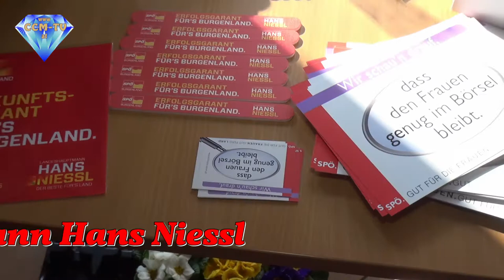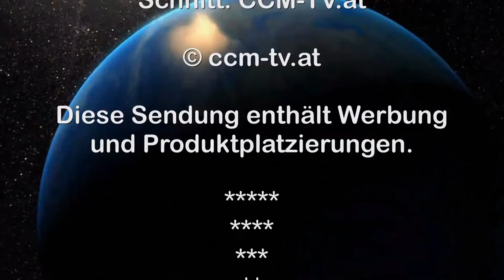7. 3. 2015 - Frauenfrühstück in Steinbrunn - CCM-TV.at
Anläßlich des Internationalen Frauentages am 8. März veranstalteten die SPÖ Frauen Steinbrunn ein gemeinsames Frühstück. Als Gäste konnten unter anderem Landeshauptmann Hans Niessl, der Landtagspräsident Gerhard Steier und Landesgeschäftsführer Robert Hergovich begrüßt werden. Bürgermeister Bei Ihren Reden betonten der Bürgermeister von Steinbrunn, Mag. Klaus Mezgolits, LH Hans Niessl, Astrid Eisenkopf von den SPÖ Frauen und LAbg. Gabriele Titzer die Wichtigkeit der Frauen in unserer Gesellschaft und das es notwendig ist weiter für Gleichbehandlung und Bezahlung zu kämpfen.

Der Landeshauptmann erwähnte auch die kommenden Landtagswahlen und meinte das es diesmal besonders wichtig sei um jede Stimme zu kämpfen. Der Grund dafür ist, dass der Proporz im Burgenland abgeschafft wurde und damit jede Mehrheit das Land regieren kann. Er verwies auch auf das Beispiel Wr. Neustadt, wo die Grünen eine Schwarz-Blaue Stadtregierung ermöglicht haben.

Es war eine gelungene Veranstaltung der SPÖ Frauen Steinbrunn.

© CCM-TV.at
nicht erlaubt.